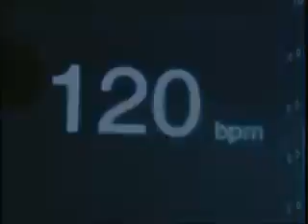Lee fashion show - Dance Union@Sunny Wong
初階舞蹈培訓課程 - Dance Union@Sunny Wong
電話：28817260

成為舞蹈員／歌手／藝人
初階舞蹈課程由Sunny Wong於2007年創辦，為舞蹈初學者提供全面的舞蹈培訓，發掘學生對舞蹈的了解和潛能。課程開辦至今已吸引了數百名學生報讀，並成功培育出多個現今活躍於舞蹈界的專業舞蹈員及舞蹈導師。當中更有不少轉型為歌手，在演藝圈發光發亮，如As One的Shin、BOP的Gordon等。

由淺入深
課程歷時九個月，由舞蹈基本功入手，鍛鍊學生的身體協調、柔軟度及動作技巧。導師會針對學員的進度給予合適的教導，務求學生能鍛鍊出正確而紥實的舞蹈根基。由於課程的學生均為固定，導師更了解每一位學生的能力和水平，因應而出的課程讓學生在舞蹈學習上更事半功倍。

優良師資
所有舞蹈導師均為現今活躍於舞蹈界的專業舞蹈員，擁有豐富的演唱會及大型活動演出經驗，熟知舞蹈員所需要的技巧和知識。同時大部份導師均由本課程出身，清楚本課程學生的需求和期望，在互相了解下能磨合出更有效率的訓練和成長。課程更會邀請著名排舞師作客席導師，讓學生對舞蹈有更深一層的體驗。

演出／工作機會
在課程期間，本校會安排學員外出參與不同類形的演出，讓學員吸取更多舞蹈經驗，傑出學員更有機會加入本校，代表本校參與演出。同時完成了本課程的學員，可參與本校進階舞蹈課程的面試，成功入選者即可參與進階培訓，接受本港最傑出舞蹈導師，及Sunny Wong本人親自培訓。表現優良者更可獲Sunny Wong挑選為Sunny Crew另外，優秀學員更有機會加入本校，成為本校舞蹈導師，正式投身舞蹈教育事業。

即時通訊平台
每一位導師均有獨立通訊群組，通知學生最新消息及安排各類的練習。學生亦能在群組向導師查詢學習進度及建議，及最新課堂時間。

專業舞蹈員培訓課程 - As Dance Project - Dance Union@Sunny Wong
電話：28817260

AS Dance Project - Professional Dancer Training 專業舞蹈員培訓課程《演出保証》是由 Sunny Wong 及 Angela Hang 攜手打造。Angela Hang 為舞蹈教育行業靈魂人物、Sunny Wong 則象徵表演舞蹈行業。他們致力透過 AS Dance 藝術中尋找平衡。課程除了由 Angela Hang 親自教授外，亦會邀請世界各地名師到港授課。
除了專業培訓外，Sunny Wong 及 Angela Hang 會優先聘用 AS Dance Project 的學員，為他們旗下的演出擔任舞蹈員。達成出席率要求及通過考核的學生，更可獲大型演出聘用保證。

課程總監Sunny Wong :
黃國榮 Sunny Wong 於 1984 年加入無綫電視 TVB 舞蹈藝員訓練班，成為無綫電視舞蹈藝員，同期同學包括郭富城、陳小春、謝天華等。16歲與郭富城一同代表香港到溫哥華參加博覽會演出，同時作為當紅舞蹈員，為各大巨星伴舞。

課程總監Angela Hang :
Angela Hang 為香港其中一位最資深的舞蹈教育工作者，也是 Studiodanz 的 創辦人。多年的舞蹈教育工作，她的教學風格過去一直以「精實嚴格」見稱， 她一直強調舞蹈的風格展現來自紮實的基本功，因此由她栽培的學生均遍佈各不少大型的 演出活動或商業活動中。同時 Angela Hang 對新一代的舞蹈教育亦不遺餘力，過去她與 Studiodanz 的團隊創立了全港最大型的 Hong Kong ‘s Best Dance Crew賽事平台，者與世界各地的頂尖舞者建造交流學習的機會。

電話：28817260

兒童舞蹈演藝課程自創辦以來，培訓成績驕人，成為多年來爭相仿效對象。Dance Union@Sunny Wong 透過嚴謹的教學內容及 提供大量專業的演出平台，始終保持表演舞蹈教育及演出行業的領先地位。

Dance Union的兒童舞蹈演藝課程，將訓練從基本入手，培養孩子音樂感及節拍的掌握，從而學習掌控身體的能力，以舞蹈作為 藝術溝通之語言，以互動及遊戲的型式令小朋友在自然學習的環境中成長，訓練兒童之自信心、啟發創造力。

同時Dance Union 為學習安排大量演出機會，當中包括演唱會、電視廣告、傳媒活動、商場表演及慈善活動。 除了培訓兒童舞台表演能力、社交能力、團隊合作及增強自信外，兒童舞蹈演藝課程更可讓小孩避免過分沉迷虛擬的遊戲及社交 世界。真實的舞台、觀眾的掌聲、長輩的期許都是兒童成長不可或缺的一部分，學生在嚴謹的課程中獲得進步，進步帶來演出的 機會，演出帶來讚許，讚許又成為了進步的動力。在良性循環下，小孩得到了現實中的成就感及認同，亦能從舞台上得到不一樣 的成長經歷、從團隊合作中磨練出優良品格，體驗真正全人發展。

兒童教育與社會未來發展息息相關，Dance Union@Sunny Wong 除了提供舞蹈培訓及演出機會，在教學路上有著嚴格的自我 規範，令兒童能在舞台上找到更全面的發展。

考核制度：
為了有效評核學員水平，並讓學員設立學習目標，Dance Union憑多年的專業舞蹈演出經驗，揉合爵士舞及表演舞蹈訂立出一套考核學生演藝能力的考核制度，該考核同時成為本校甄選演出學生的唯一標準。

整個專業舞蹈認證考核共分為七個不同的等級，為求更有效培訓學員成為優勢的表演者， 除了指定舞蹈演繹外，考核內容亦會包括學員的舞蹈標準動作及基本舞蹈技巧。所有已報讀半年的學員，都可因應導師的建議報考合適的考核級別，獲得專業舞蹈認證及演出機會，成績優異的學生更可獲證書及獎狀已示嘉許，以鼓勵他們的同時，加強他們的成就感。

參與考核同時能讓導師有效地找出學生的進步空間，確保他們能得出合適的指導。

師資：
我們設有專業考核導師的標準，授課導師均需通過考核方可正式授課。導師經嚴格挑選，多為現役專業舞蹈員，確保兒童能接受正統及正確的舞蹈培訓，為將來的體格發展打下基礎。

演出機會：
Dance Union 的教學並不限於在課室內，為了讓學員能實踐課堂所學，並保持高水平的演出水準，Dance Union一直提供大量演出機會予學員。所有參加了本校考試並取得合格成績的學員，均可獲一年至少3個公開舞蹈演出邀請的100%保證。

近年兒童流行舞蹈已成為本港其中一個主流興趣藝術項目，故相應的兒童舞蹈演出亦越來越多，要求亦越來越高。Dance Union的兒童舞蹈演藝課程為本港首個同類形的舞蹈教學課程，在舞蹈水平及演出經驗亦走在業界的前列。Dance Union的兒童舞蹈團隊擁有極高的舞蹈水平，故成為了多個活動及品牌的邀請對像。近年曾參與的大型及著名活動包括荔園開幕、華仔天地周年晚宴、妖怪手錶香港見面會、電影《捉妖記》MV、Elements聖誕開幕、海港城聖誕MV等。

Dance Union更是本港極少數能參與演唱會演出的兒童流行舞蹈團隊，如許冠傑What’s a Wonderful World演唱會及阮兆祥硬食博覽棟篤笑的兒童舞蹈表演就是出自Dance Union的手筆。

除了舞蹈演出，本校亦參與了不少電視台的節目製作，如無綫電視Think BIG天地、香港電台Harry哥哥好鄰居、澳門電視台新春慶典等，讓Dance Union的學生不論在舞台上，還是在鏡頭前，都累積了豐富的經驗，建立自信，為未來人生路上鋪下結實的基礎。

以人為本：
Dance Union為每一個班別設立獨立通訊群組，定期發送最課堂內容，讓家長在家亦可督捉學生學習。本校亦會發放最新消息及措施，讓家長隨時了解本校最新動向。

家長亦可隨時透過群組向本校反映意見、查詢學生學習進度及安排請假補堂等，實現全透明教學及行政模式。

Dance Union地址
香港銅鑼灣摩頓台5號百富中心2樓